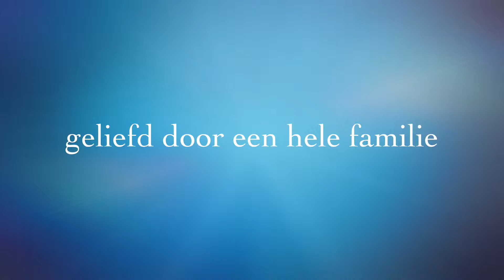Aaron... eerste stappen...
Voorjaar 2014: Aaron, zijn eerste stappen.